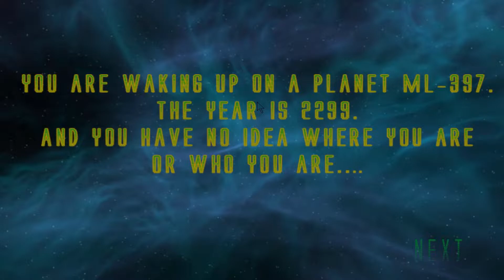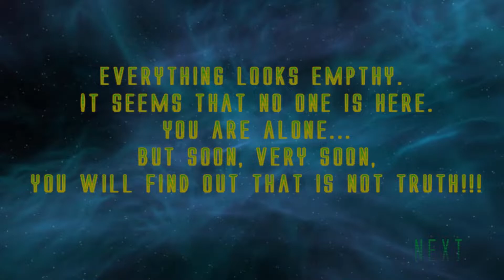Shoot your nightmare {blood warning, also dumbness warning}